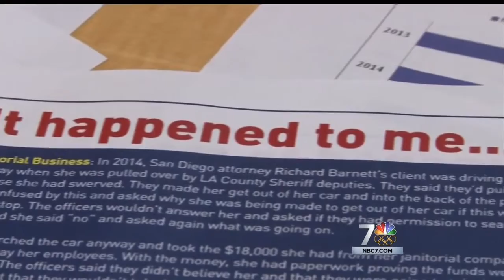NBC Discusses Need For Civil Forfeiture and How Congress Is Working to Stop Policing for Profit